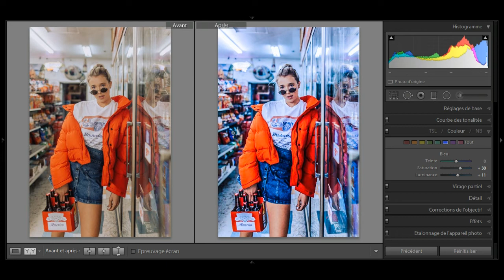Tone Brandon Woelfel In Lightroom